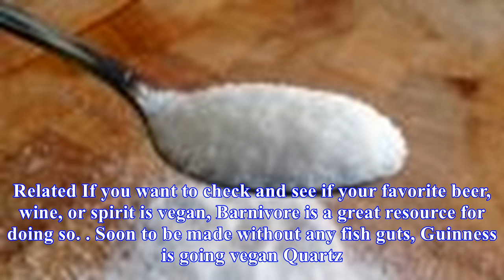Vegans can now drink guinness, but only from a keg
Photo by Fermin G.The drinking vegan must live a life of constant vigilance. Though beer and wine themselves rarely contain any animal products or byproducts, they’re often filtered using isinglass fish bladders to remove yeast and other solids. Fortunately, Guinness is moving away from this practic...
Source: skillet